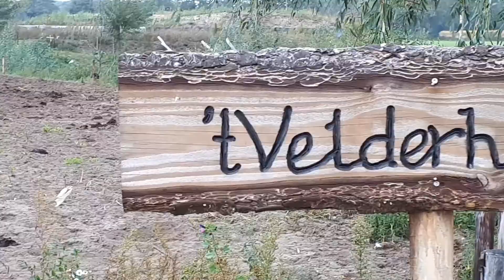Droge koeien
Droge koeien zijn zwangere🐮 koeien die 6 weken voor hun bevalling met verlof gaan. Ze krijgen voeding met minder energie en worden niet meer gemolken🥛.
Ze hebben vanaf nu Vakantie!🏖
Binnen eten en drinken ze wat, liggen buiten wat te soezen🐄 op hun strandje bij de poel, zijn af en toe wat speels, het gras bij de buren is soms wat groener😉 hebben een hangplek onder de boom🌳, maken op zijn tijd een ommetje, bekijken nieuwsgierige passanten👩‍👧‍👧 bij het Velderhofje en genieten van het 🌞Zonnetje.
Ze hebben het goed op de Boerderij😎